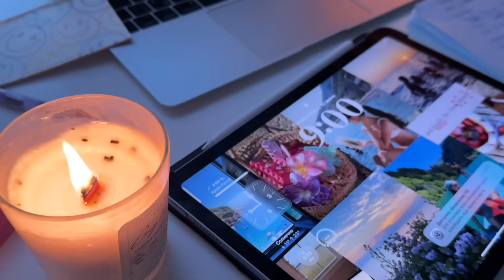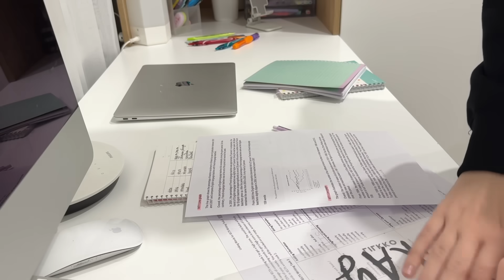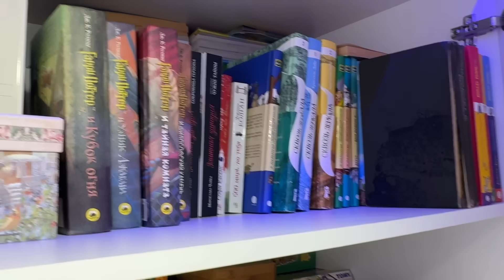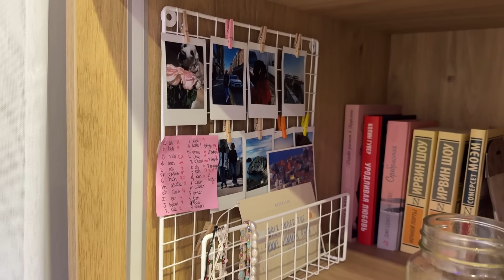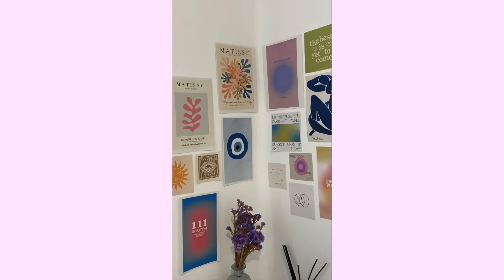🎀Как сделать комнату из Pinterest (бюджетные идеи) ౨ৎ PINTEREST комната своими руками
Привет! Как сделать комнату эстетичной как из Pinterest: подборка бюджетных идей для комнаты

Конкурс на канцелярию в моем тг канале (не пропустите)